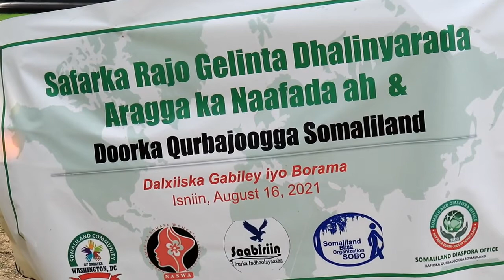Boorama: Indhooleyaal U Dalxiis Yimid Awdal, Muxuuse Macno Ugu Fadhiyaa Dalxiiku Qof Araga Naafo...?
Boorama: Indhooleyaal U Dalxiis Yimid Awdal, Muxuuse Macno Ugu Fadhiyaa Dalxiiku Qof Araga Naafo Ka ah?